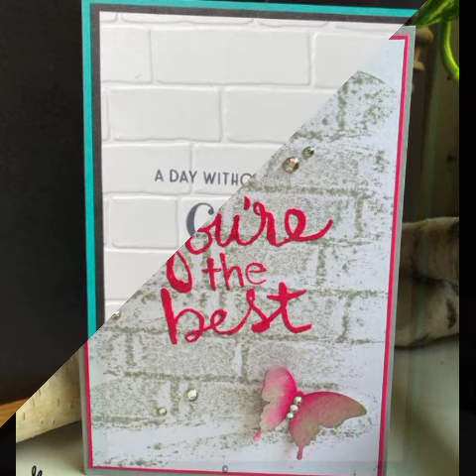Unique wall craft cards ideas Backdrop wall style crafty cards multi designs & handmade art ideas